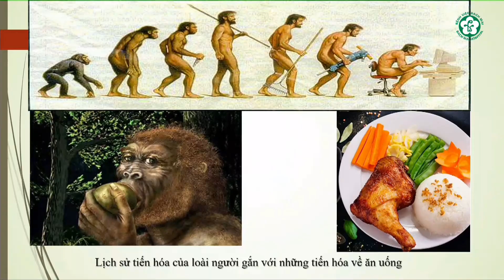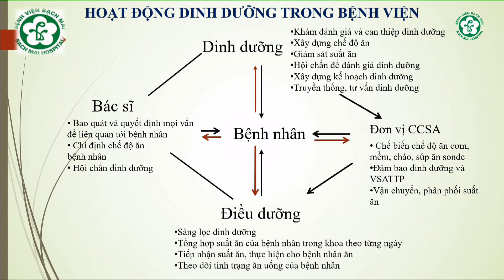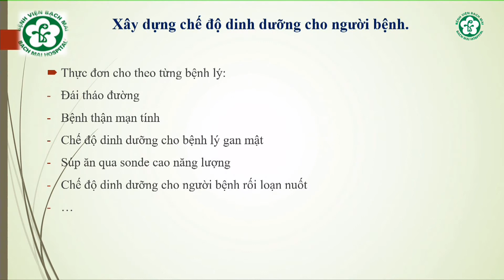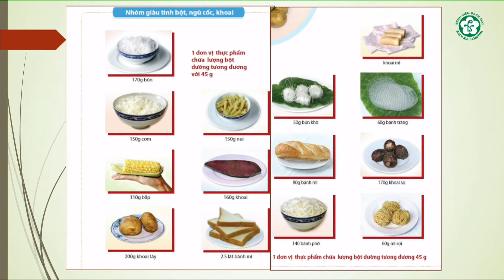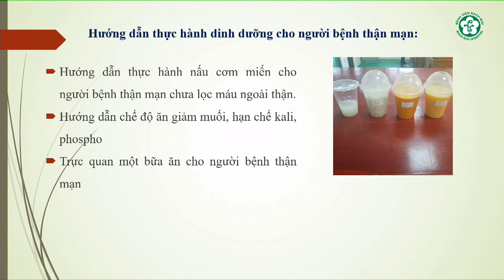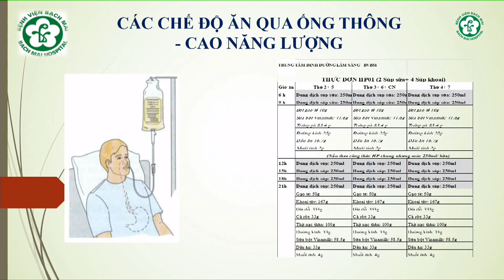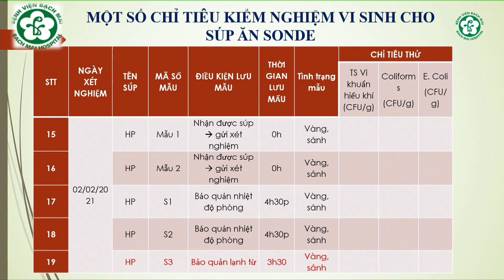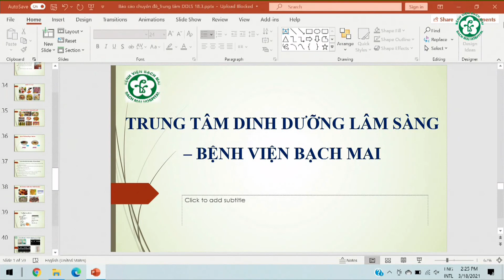Đào tạo trực tuyến: Lĩnh vực hoạt động Trung tâm Dinh dưỡng lâm sàng Bệnh viện Bạch Mai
TS. Nghiêm Nguyệt Thu
Giám đốc Trung tâm dinh dưỡng, Bệnh viện Bạch Mai
Đào tạo trực tuyến, một nội dung trong Chương trình Hội chẩn, tư vấn, khám chữa bệnh từ xa, là bài chia sẻ về các kỹ thuật, phương pháp chẩn đoán và điều trị chuyên khoa do các chuyên gia hàng đầu của Bệnh viện Bạch Mai trình bày. Quý đồng nghiệp và Quý vị có thể theo dõi trực tiếp lúc 14h00 thứ Năm hàng tuần.
Xem lại trên Fanpage của Trung tâm Đào tạo – Chỉ đạo tuyến, Bệnh viện Bạch Mai
Telehealth